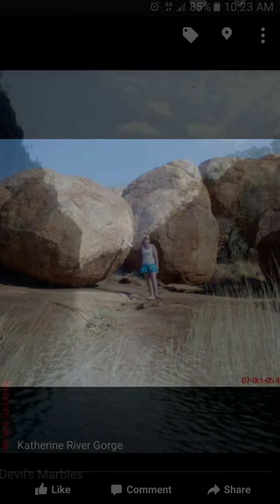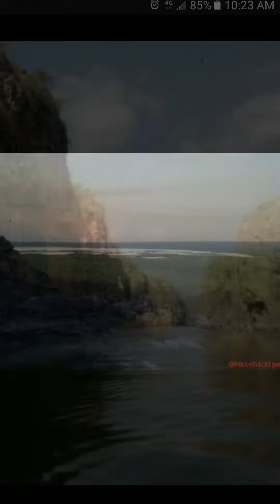28 April 2019